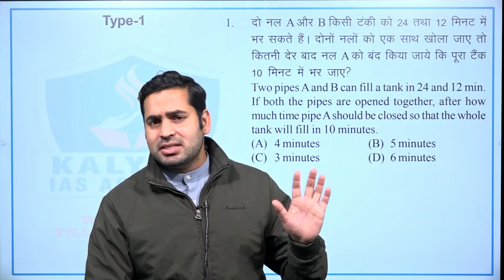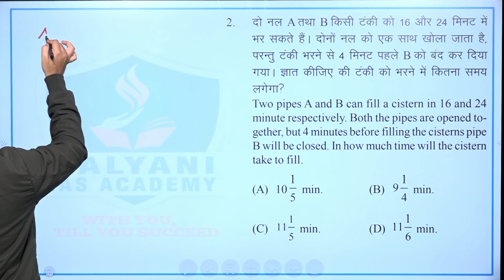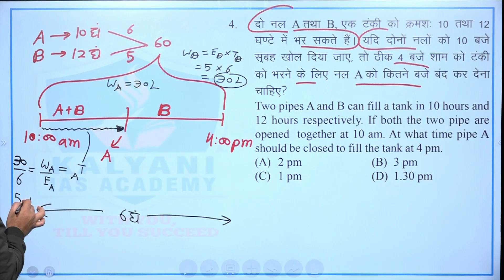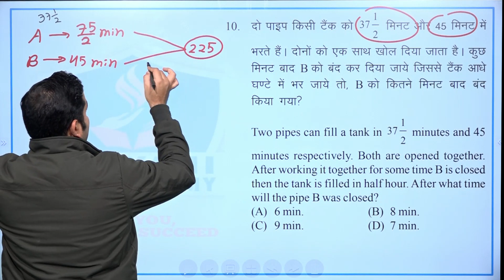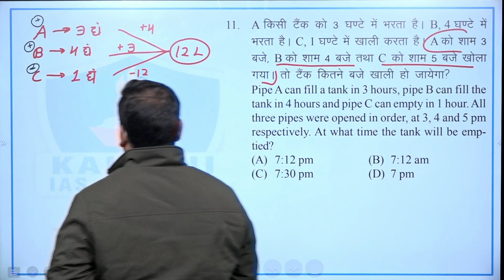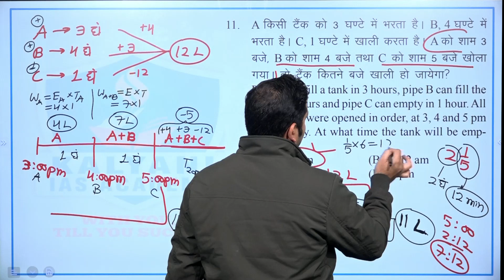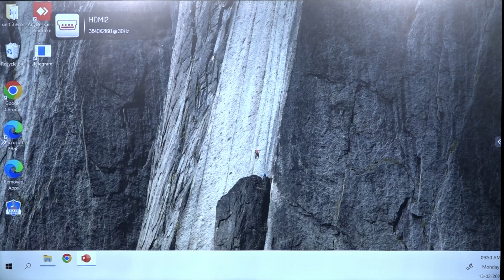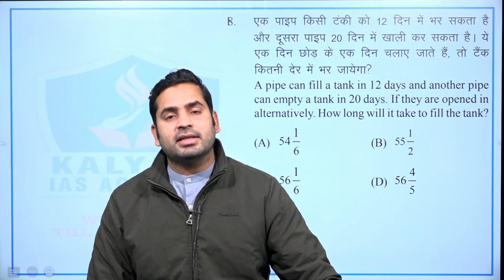Lec - 53 | Pipe & Cistern (पाइप और टंकी) | Nirmal Sir Maths | Kalyani IAS Academy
In these videos, TEAM KALYANI will provide you Lectures with proper notes useful for STUDENTS  preparing for Competitive Exams
TOPICS COVERED:
pipes and cisterns tricks
pipe and cisterns problems
pipe and cisterns concepts
pipes and cisterns problems
pipe and cistern short cut
pipe and cistern questions
पाइप और टंकी पर आधारित प्रश्न
पाइप टंकी वाले सवाल
time and work
pipe and tanki efficiency problems
pipe and tanki shortcut